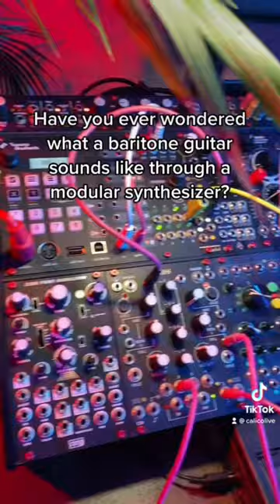Baritone guitar + eurorack